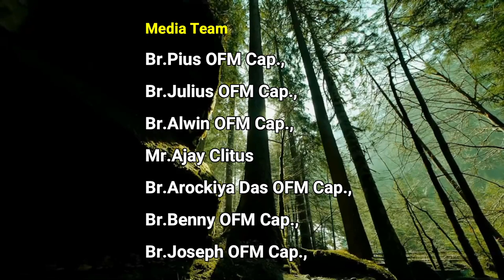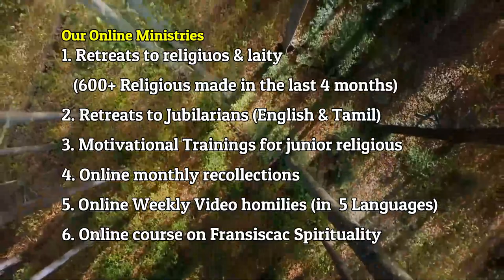20 June 2021 Video Message(TAMIL)-THALIR CAPUCHIN ONLINE MINISTRIES-By Fr.Christopher